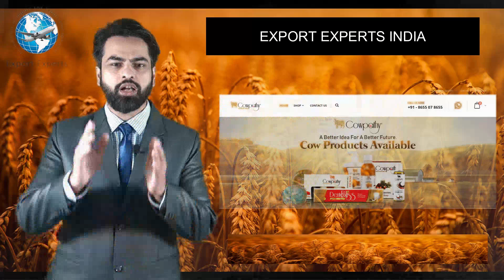गोबर से कैसे कमाया जा सकता है ? Part -1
In this video we are going to tell you about Business of Gaumutra and Gobar  ?

Head Office: 8/1 West Patel Nagar
                          New Delhi

 Join Our 5 Days FastTrackCourse And get including Accommodation and Food.